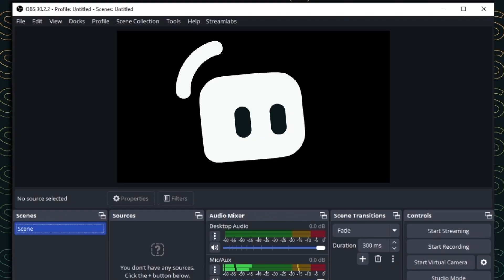Streamlabs Desktop or Plugin for OBS: Which is best for you?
When you're trying to decide how to go live, there are a ton of options out there, but which one should choose and why? Let's compare a few options: Streamlabs Desktop and the Streamlabs Plugin for OBS Studio. Each of these options has a unique set of features that suit your needs better and help you go live faster.